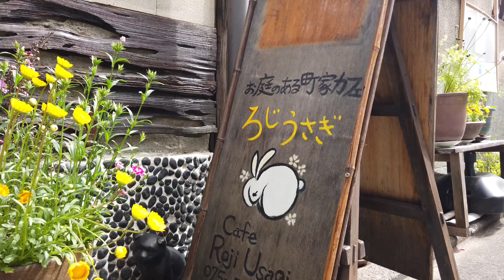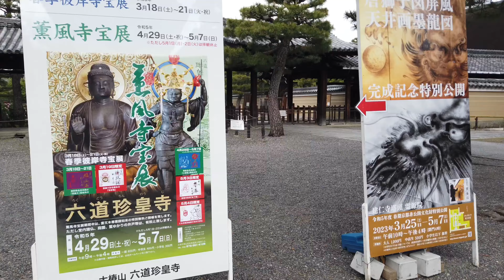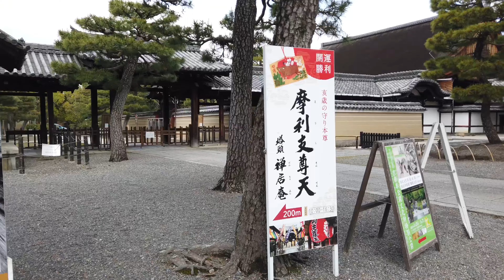23年4月16日 のんびりと日曜日の京都を歩く 松原通,宮川町,ゑびす神社,建仁寺,花見小路,祇園 Walk around Kyoto city,Japan vlog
2023年4月16日(日)

京都市の天気は曇り一時雨、最高気温は20.5度となりました。午前9時50分頃より松原通りから散策をスタートしました。宮川町の風情ある景色を楽しみ、ゑびす神社、建仁寺を通りゆっくりと祇園まで散策をしてきました。